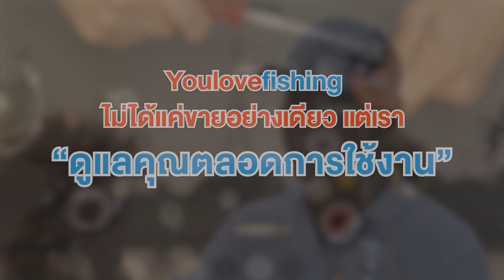รอกหยดน้ำ STRONG FISH MINIONS สีพิเศษที่ไม่มีใครเหมือน Matt Ocean Color ออปชั่นหลักพันในราคาหลักร้อย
🎣รอกหยดน้ำ STRONG FISH รุ่น MINIONS แปลกใหม่ อย่างลงตัว🔥

🎉เปิดตัวแล้ววันนี้กับ STRONG FISH MINIONS ใหม่ล่าสุดปี 2024💥

💥รอกหยดน้ำที่ใส่ออปชั่นมาให้ครบๆ แบบไม่มีกั๊ก ทั้งระบบหน่วงสองระบบ❗ ติ๊กเสียงปลาลาก❗ กำลังเบรกและลูกปืนแบบจัดเต็ม❗ และสีพิเศษที่ไม่มีใครเหมือน Matt Ocean Color ออปชั่นหลักพันในราคาหลักร้อย❗

✨มาดูไปพร้อมๆกันว่า รอกหยดน้ำตัวใหม่ MINIONS จะตอบโจทย์นักตกปลามือใหม่และมือเก๋าได้ยังไงบ้าง? และทำไมคุณถึงไม่ควรพลาดรอกหยดน้ำตัวนี้? ห้ามพลาดเด็ดขาด❗

🛠การันตีมาพร้อมการรับประกันและบริการหลังขาย มั่นใจได้ตลอดการใช้งาน✅

🛒ราคาเปิดตัวเพียง 680 บาท🔥🔥 จากปกติ 880 บาท!!
👉 มีให้เลือก : หมุนซ้าย/หมุนขวา

✔️รอกสีน้ำเงินแมท เป็นสีด้าน ตัดสีส้ม ที่สวย เท่ห์ ไม่ซ้ำใคร
✔️บอดีสีพิเศษ โดยใช้เทคนิคการพ่นแบบ Matte color
✔️มีติ๊กเสียงเวลาปลาลาก
✔️สปูนตรง ฉลุลาย จุสายได้เยอะ
✔️มาพร้อมระบบหน่วง 2 ระบบ
     👉 หน่วงแม่เหล็ก
     👉 หน่วงเม็ดรา
✔️ดีไซน์สวย ทันสมัย ออกแบบอย่างเท่ สะดุดตา
✔️สปูนและแขน วัสดุอะลูมิเนียม CNC
✔️น็อปพลาสติกเกรด ABS
✔️แกนสปูนสแตนเลสเคลือบแข็ง
✔️อัตราทด 6.5:1
✔️ลูกปืน 5+1 ตลับ หมุนลื่นสมูทมาก
✔️กำลังเบรก 6 กิโลกรัม ทนทานเวลาอัดปลา
✔️ความจุสาย 0.14mm-140m./0.16mm-120m./0.20mm-100m./0.25mm-70m.